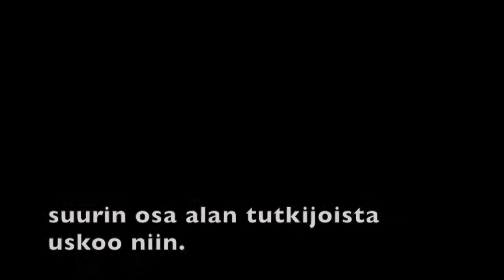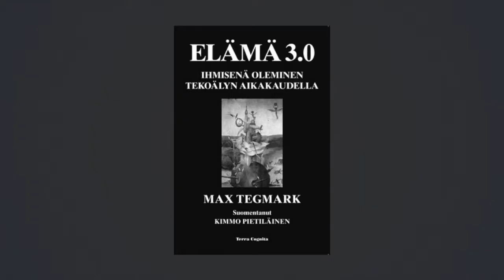Max Tegmark: Elämä 3.0, ihmisenä oleminen tekoälyn aikakaudella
Tekoäly vaikuttaa ratkaisevasti rikollisuuteen, oikeuslaitokseen, työpaikkoihin ja työntekoon, yhteiskuntaa ja jopa kysymykseen ihmisyydestä. Millaisen tulevaisuuden sinä haluat?

MIT:n professori Max Tegmark käsittelee yleiseen tekoälyyn liittyviä kysymyksiä kirjassaan "Elämä 3.0, ihmisenä oleminen tekoälyn aikakaudella".